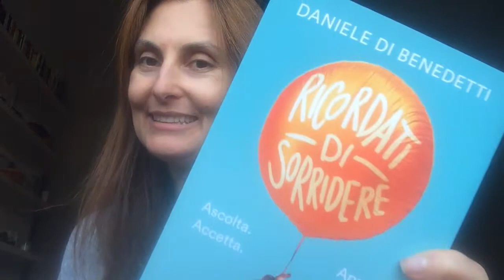Storia del mio libro 💥💥💥preferito e del suo riposizionamento💥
Ilaria ON the ROAD oggi in Italia  💊Biz in pillole💊 OTTAVO APPUNTAMENTO parliamo di un libro che ti aiuta a stare meglio 💥💥💥

La lezione dello shopping di Natale mi ha fatto riflettere, una cosa semplice, ma non da sottovalutare.. la POSIZIONE che diamo alle cose è importante…e tu cosa riposizionerai ora ⏰?

FAMMI SAPERE SE TI È UTILE LASCIANDOMI UN 👍 SOTTO IL VIDEO
Comunichi ...AMO! ❤️

➡️P.S. Che ne dici di conoscerci meglio?:

★☆★  Ti aspetto 🎯 EVENTO DAL VIVO COSTRUIRAI IL TUO PIANO ANNUALE STRATEGICO🎯★☆★
RICCIONE     SABATO, 12 GENNAIO
MILANO       DOMENICA, 13 GENNAIO
BARI             SABATO, 19 GENNAIO
PALERMO     SABATO, 2 FEBBRAIO

PRATICO seminario dove disegneremo in aula il tuo PIANO x un nuovo anno di successo. Parleremo di strategie che fanno aumentare fatturato e profitti esponenzialmente📈. Imparerai come raggiungere gli obiettivi professionali più velocemente. Senza sprecare tempo e soldi in tentativi. Apprenderai quelle che sono le strategie e tecniche di vendita.

➡️ Guarda altre Biz in pillole giornaliere se anche tu sei ossessionato dal voler far crescere il tuo business rapidamente e vuoi ottimizzarlo impegnandoti giornalmente.
(e non perderti gli altri video della collezione 😉)

Il club che ti aiuta a crescere il tuo business.